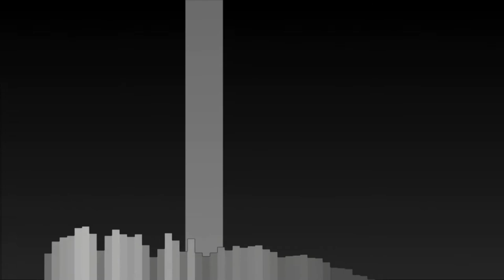Hollow Mind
- Other links -

-  Aditional info -

Una parte de este video fue hecha con FL Studio ZGameEditor Visualizer plugin

Effect author credits:
Linear - StevenM,OBV10U3_NINJA,Youlean

mruW-vLrhyM